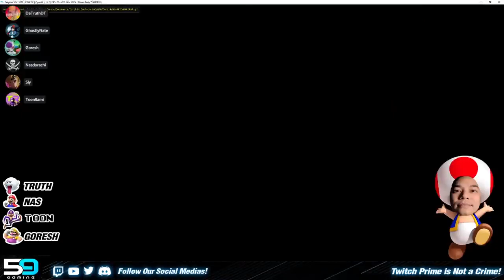He's Down Bad! MARIO PARTY 7 w/ DaTruthDT, Goresh, Nasdorachi, & Toonrami!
Content Creator(s):
Nasdorachi
Goresh
Datruthdt
Toonrami

Graphic Designer(s):
Kamogawa